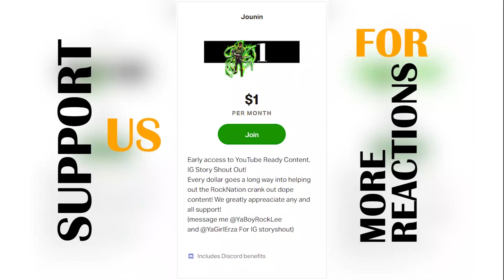All Might Still Got it! My Hero Academia Season 5 Episode 12 REACTION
| My Hero Academia Season 5 Episode 12 REACTION | Anime Reaction

Follow Director nasty on all Socials below
DirectoryNasty Youtube
Live every M-T-TH-F 7pm on Twitch Here is my set up at the time of the input. Appreciate you for checking it out

Extra